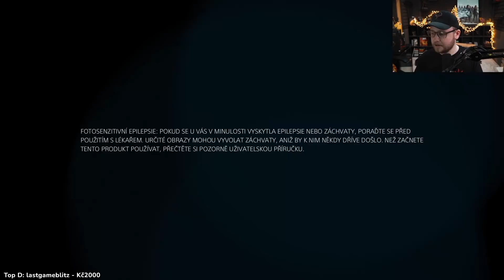Elden Ring | #12 | 28.2.2022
Právě jste viděli záznam streamu od Agraela ze hry Elden Ring na YouTube kanálu Agraelovo Stream Šílenství, který primárně archivuje vybrané části z Agraelových streamů.

Chybějící zvuk u části videa může být zapříčiněn chybějící audio stopou ve zdrojovém záznamu z Twitche nebo nutností audio stopu odstranit kvůli autorským právům.